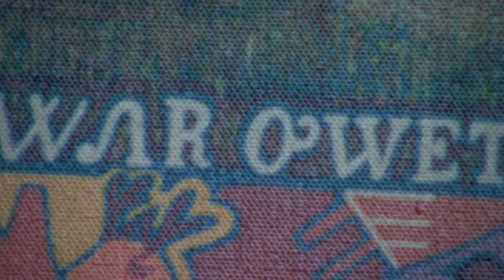Edwin George: Folk Artist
Connecting the past to the future, folk artist Edwin George creates paintings from his traditions, myths and cultural heritage. From Our Ohio show 938